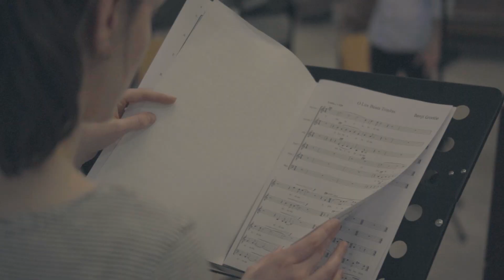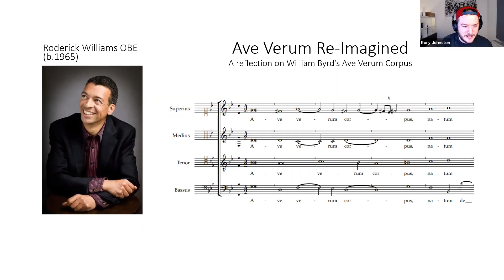ORA Singers Young Composers' Scheme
Matthew Beale, Chief Executive of ORA Singers, introduces the Young Composers' scheme, the free mentoring programme for aspiring composers from UK state schools. Hear from previous Young Composers about their experiences.

Applications for the 2023 programme close on 6th February 2023